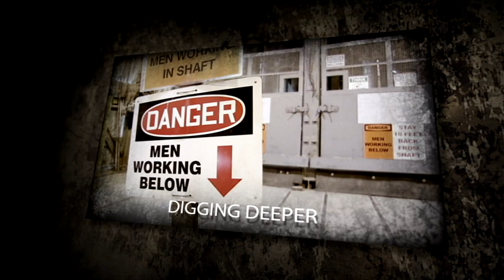The Lucky Friday Mine Digs Deeper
KXLY4News takes you 2 miles beneath the Silver Valley for your first look at the Hecla High-Grade hidden below.